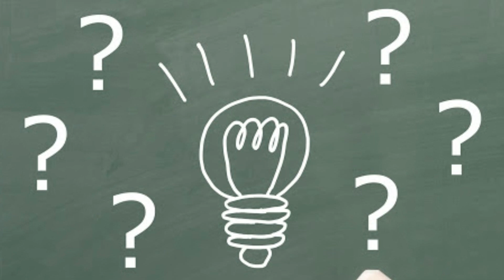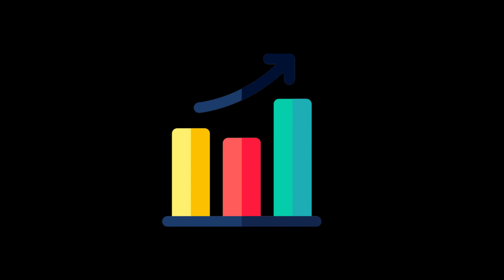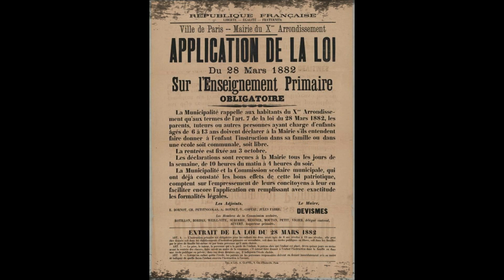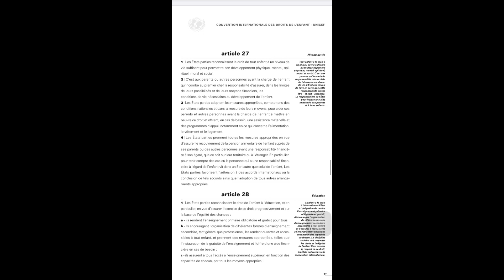من الأول : تاريخ المدرسة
المدرسة واحد الفضاء لي كنتعلموا فيه بزاف ديال الحوايج. كيفاش طور هاد الفضاء وكيفاش طورات المؤسسة التعليمية ؟ هاد الأسئلة غادي نحاول نجاوب عليهم في الفيديو.

الموسيقى:
Thomas Zwijsen - Soldier Of Fortune (Deep Purple) Acoustic